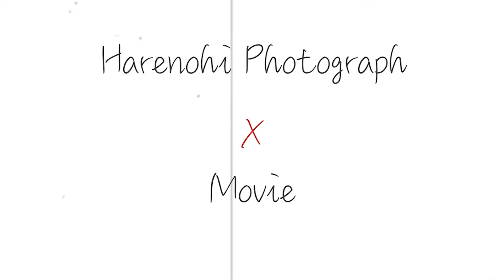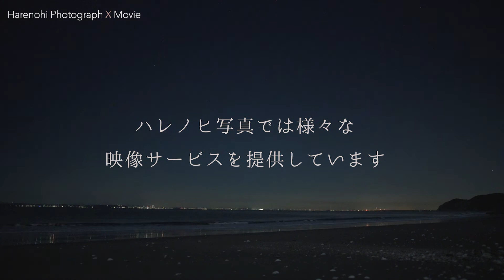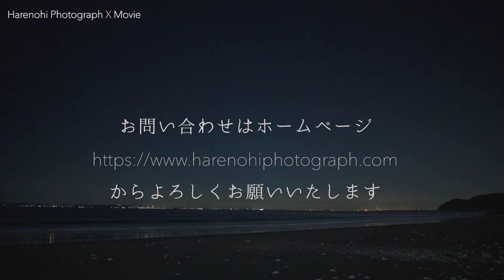【環境音ASMR】癒しの自然音と星空映像 冬の波音 （睡眠・作業・勉強・入浴）用にどうぞ！Japan Nature Video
冬の波音　環境映像30分。
夕暮れの海〜夜の海へと刻々と映像が移り変わります。
映像は波だけでなく、沈みゆく夕陽や星空のタイムラプスと
組み合わせて編集しておりますので、様々な風景が
楽しめます。

高音質録音での冬の波音。
FULLHD映像なので、大画面でどうぞ。
夜空のタイムラプス映像も入ってます。
（睡眠・作業・勉強・入浴）用にどうぞ！
癒し効果アリ！

4K Japan Nature Video

Video from: japan
Video resolution: FULL HD
Video type: nature relax  ASMRsound video